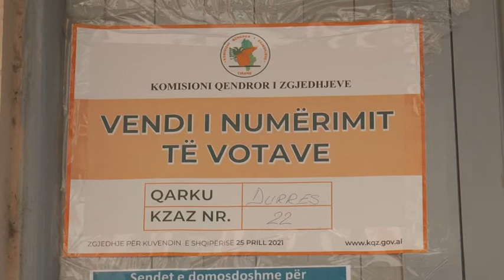Durrës KZAZ 22, Çiku Proçesi nuk do të ketë ndërprerje, vetëm ndërrime të grupeve të numërimit